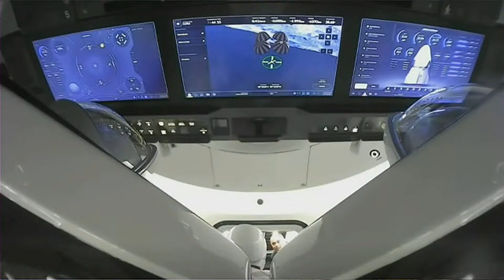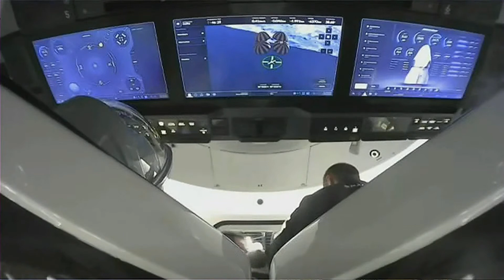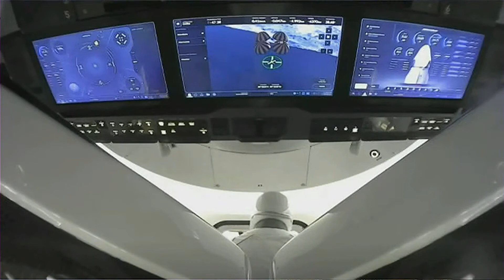Hatch Open! Watch SpaceX Inspiration4 Crew Exit Dragon Capsule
See SpaceX Inspiration4 crew egress the Dragon Capsule after a historic 3 day journey in orbit and splashdown in the Atlantic Ocean.